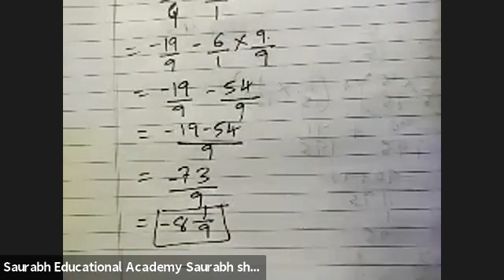standard 7 ex 9.2